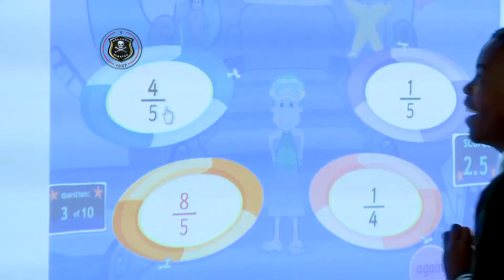Orlando Pirates Learning Centre Graduations March 2015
Thirty students from Sapebuso Primary School graduated on Monday 23 March 2015, following the successful completion of their 10-week course in Maths Literacy, English and ICT Skills. The course was taught in the Orlando Pirates Learning Centre and the presence and interest of the first team players gave a special flavour to the celebrations.